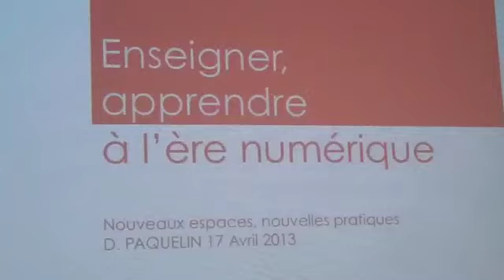Educavox : Didier PAQUELIN, enseigner et apprendre à l'ère du numérique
Didier PAQUELIN, est professeur des Universités Bordeaux III, chercheur au MICA